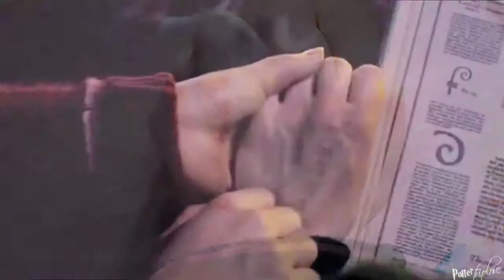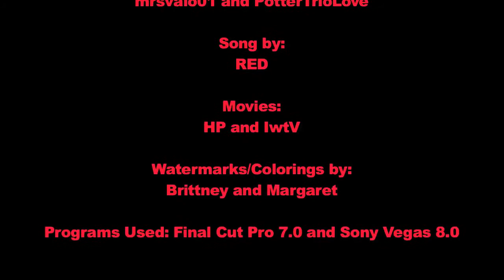DuoFandom | Who We Are [+mrsvalo01]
Please watch in HD, preferably small screen.

Sub her please! She deserves more.
She edited Interview with the Vampire and I edited Harry Potter.

Brittney basically chose the band and I chose the song. I'm really happy with the final result. She did an awesome job.
We did separate colorings, but I think they flow well together. Info is during the end credits.